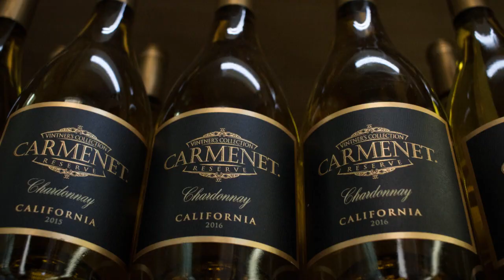Find out the ultimate white wine for a lip smacking sauce!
Do you like white wine sauce? Find out more about the perfect white wine in our video